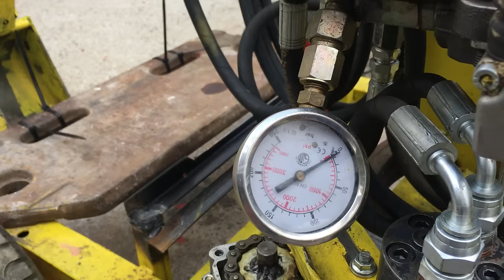Homemade mini excavator 360 degrees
Homemade mini excavtor  360 degrees